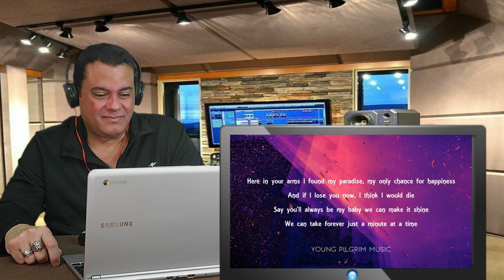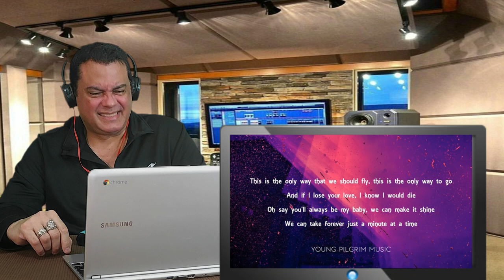Bee Gees - More Than a Woman | REACTION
Good Morning this reaction is for the Bee Gees the song is called 'More Than a Woman Here is the Copyright Diclaimer Under Section 107 of The Copyright Act 1976, allowance is made fo " fair use" for purposes such as criticism,comment,news reporting,teaching,schoolarship,and research.Fair use is a use permitted by copyright statue that might otherwise be infringing.